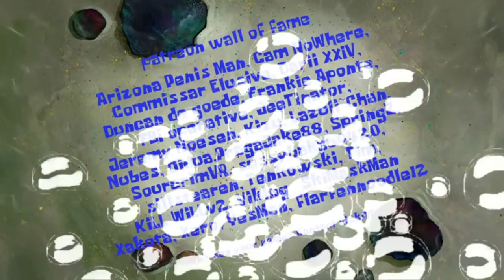ME MONEE ------- (AI Sponge Rehydrated Full Episode)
ME MONEEEEEEEEEEEEEEEEEEEEEEEEEEEEE...
This is better than Dr. Jr. don't you think?